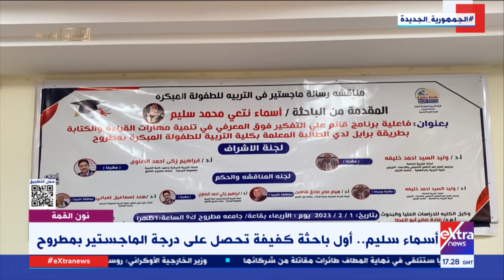نون القمة| أسماء سليم.. أول باحثة كفيفة تحصل على درجة الماجستير بمطروح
18 فبراير 2023